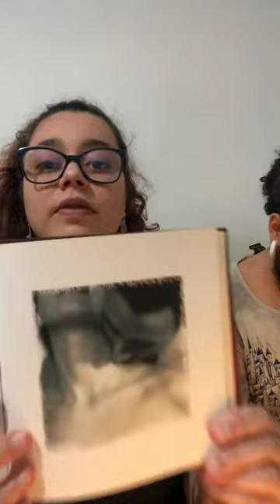Beijos e Mais Beijos...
Live do Instagram: @larissa.s.r.pombo

Dia 13 de abril foi Dia Internacional do Beijo.

Por conta da situação atual, a maioria de nós só pôde mandar beijos virtuais para demonstrar nosso afeto.

Há inúmeros tipos de beijos, cada um com seu significado.

Fiz a live semanal, novamente com Lucas Quintanilha Celestino, conversando sobre essa temática:

Além disso, mais uma vez as pessoas tiveram a oportunidade de perguntar o que quiseram a respeito do nosso relacionamento, que é não monogâmico e fetichista.

Atendimentos personalizados online estão disponíveis.

Para mais informações e marcar seu horário comigo, contate-me por pv do meu Instagram.

Lari 💋
Sexóloga
Especialista em relações plurais e peculiares
Celebrando a diversidade

Facebook: Larissa S. R. Pombo